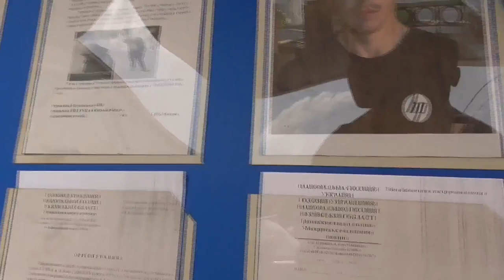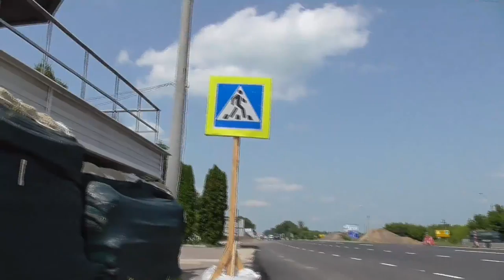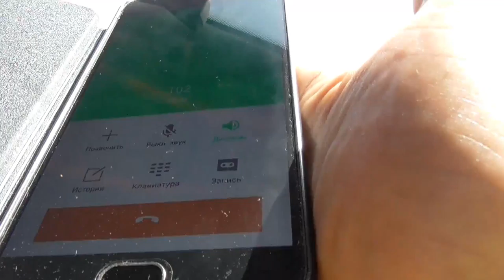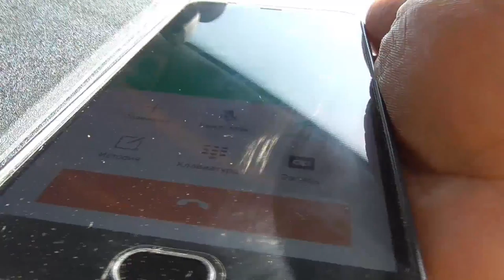Взятка коробка пост БЦ 2016